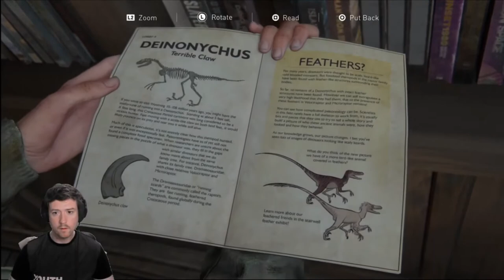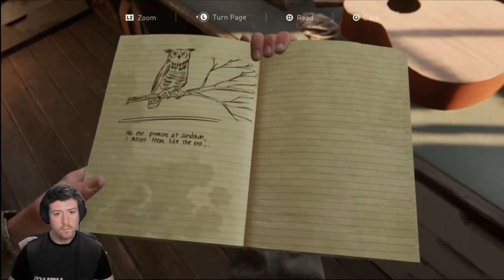THE LAST OF US PART 2 WALKTHROUGH PART 4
MY WALKTHROUGH OF THE LAST OF US PART 2

MegatonHookshot#4056 (DISCORD)